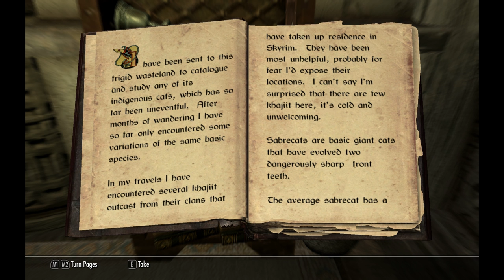Chinchilla Dave's Skyrim Adventure! - Our Story Begins (Part 1)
Every story has a beginning. Except this one because it was boring, so I skipped it.